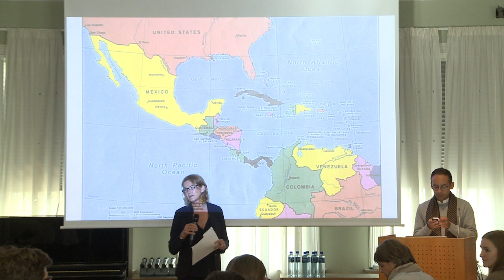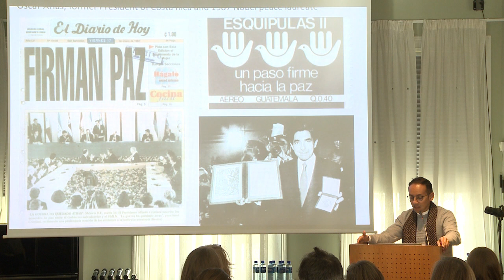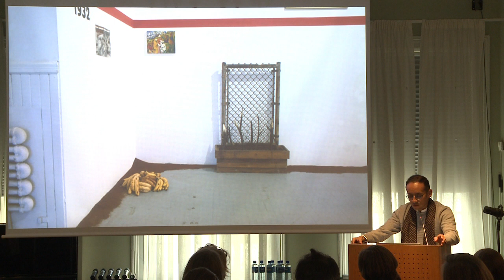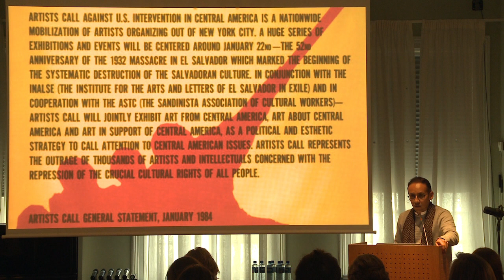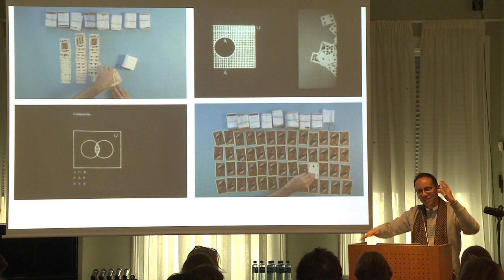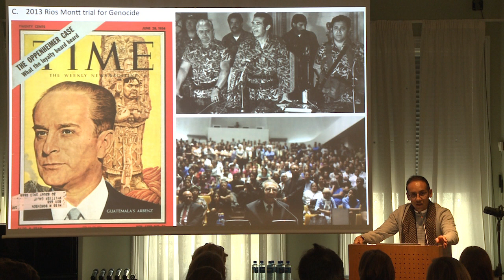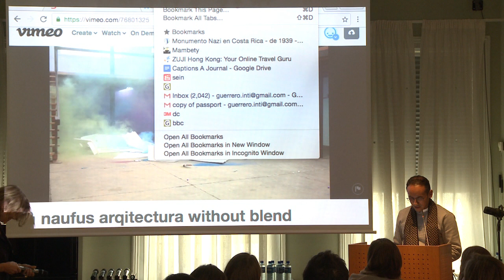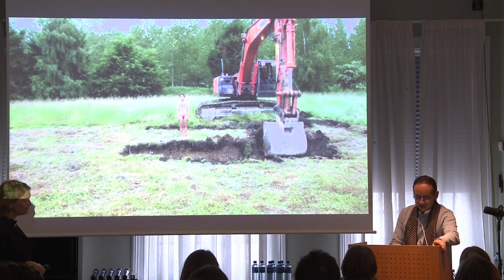Of(f) Our Times part 1. 4/7: Inti Guerrero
Of(f) Our Times: The Aftermath of the Ephemeral and other Curatorial Anachronics

A two-part public seminar with lectures, presentations and discussions critically reflecting on the concept of “exhibition history”, featuring contributions by artists, writers, curators and art historians.